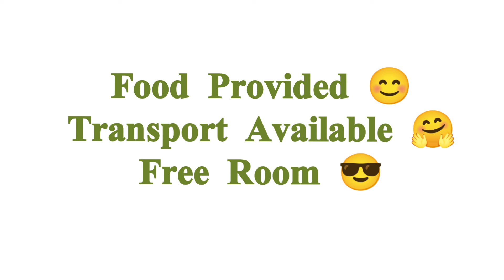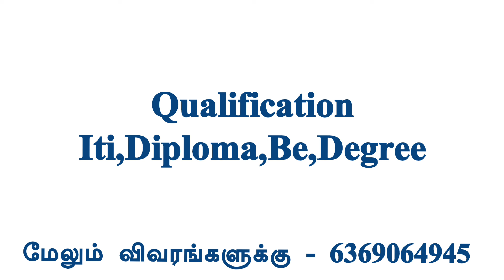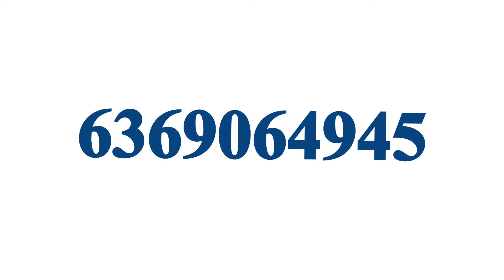💥Free Room+ 16000 Salary|Chennai Jobs Vacancy In Tamil|Chennai Jobs Today Openings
CHENNAI JOBS TODAY OPENINGS|TAMIL JOBS 2024